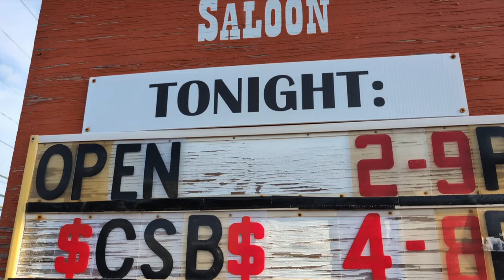Johnny McGowan and Friends at The Little Longhorn Saloon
You just need to watch this!  Thanks, Johnny McGowan, Manny Velazquez, Todd Wulfmeyer, and Bill Monzell.
"Undo the Right".
Really great, hard core, country music!